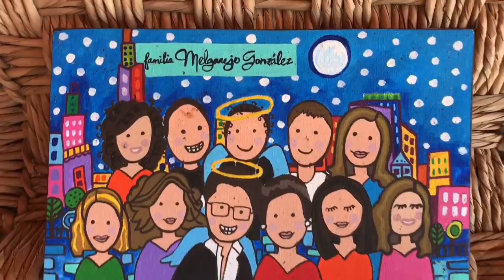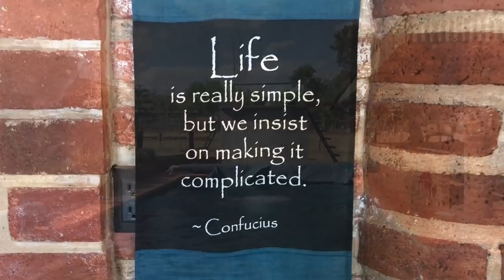Rantxo Los Txilas Trailer Video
Rantxo Los Txilas is the premier spiritual and tourist spot in Tepatitlan, Jalisco, Mexico. We will be happy to see you here.

This video shows just some activities available for you at Rantxo.